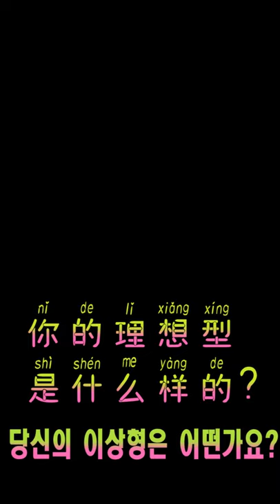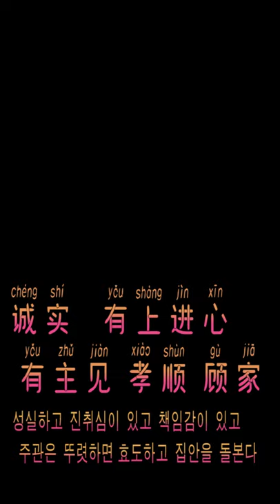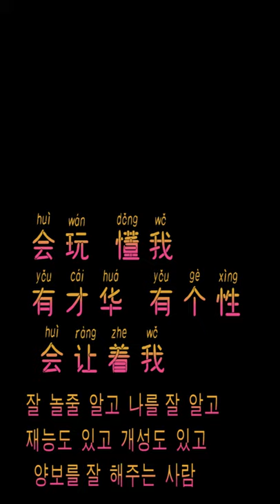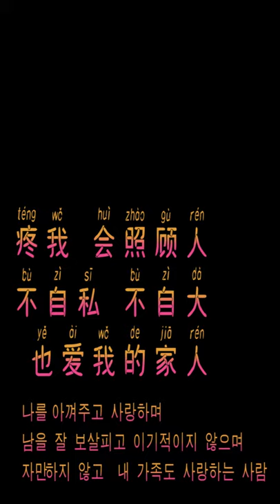你的理想型是什么样的？당신의 이상형은 어떤가요?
你的理想型是什么样的？
당신의 이상형은 어떤가요?
1.   诚实   有上进心    有主见 孝顺 顾家
1.성실하고 진취심이 있고 책임감이 있고  주관이 뚜렷하면 효도하고 집안을 돌본다
2.   有车有房  有一定的社会地位  跟我有共同语言  不甘平凡的那种
차가 있으면 집도 있고 어느정도 사회적 지위도 있으며 나와 말이 통하고 평범하지 않은 사람
3.   有共同的兴趣爱好   三观一致  善解人意
공통의 취미가 있고 삼관일치(세계관  인생관 가치관) 하며 사람의 속마음을 잘 이해한다
4.    会玩  懂我  有才华  有个性  会让着我的
잘 놀줄 알고 나를 잘 알고 재능도 있고 개성도 있고 양보를 잘 해주는 사람
5.   疼我  会照顾人  不自私  不自大  也爱我的家人
나를 아껴주고 사랑하며 남을 잘 보살피고 이기적이지 않으며  자만하지 않고 내 가족도 사랑하는 사람